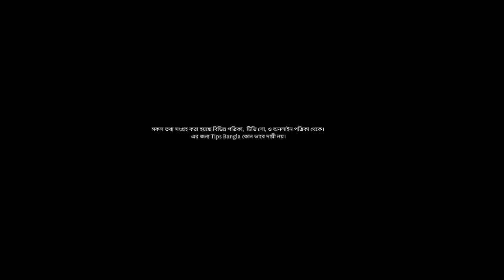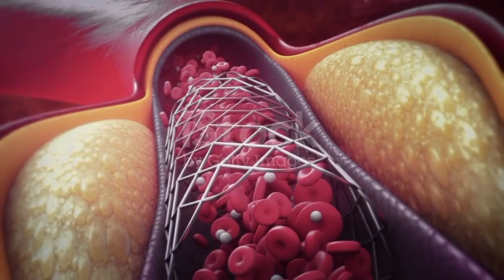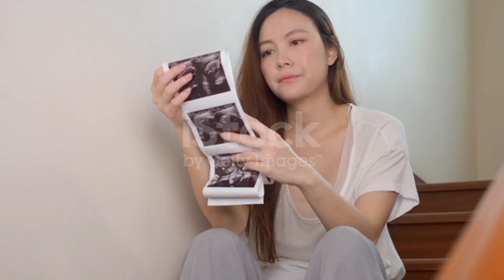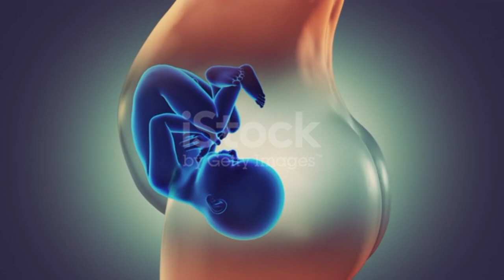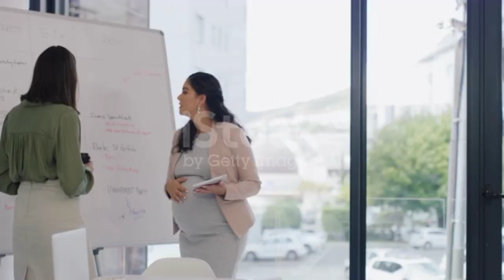গর্ভবতী মা ঝগড়া করলে গর্ভের শিশুর উপর যে প্রভাব পড়ে-গর্ভাবস্থায় রাগ করলে কি হয়-Fight in Pregnancy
গর্ভাবস্থায় ঝগড়া-ঝাটি করলে কি হয় | রাগ করলে গর্ভের শিশুর কি ক্ষতি হতে পারে? Fighting During pregnancy

গর্ভাবস্থায় ঝগড়া-বিবাদ বা ক্রোধ গর্ভের শিশুর ওপর কতটা প্রভাব ফেলে,

গর্ভবতী মা ঝগড়া করলে গর্ভের শিশুর উপর যে প্রভাব পড়ে,গর্ভাবস্থায় রাগ করলে কি হয়, Fighting During Pregnancy

গর্ভাবস্থায় কান্না করলে কি হয়,
গর্ভাবস্থায় ঝগড়া-ঝাটি করলে গর্ভের শিশুর কি ক্ষতি হতে পারে,

গর্ভাবস্থায় ঝগড়া ঝাটি, গর্ভবতী রাগ করলে বাচ্চার কি ক্ষতি হয়,
গর্ভাবস্থায় ঝগড়া-ঝাটি করলে গর্ভের শিশুর কি ক্ষতি হতে পারে, gorvabosthay kanna korle ki hoy,